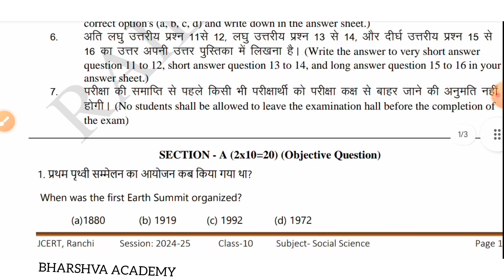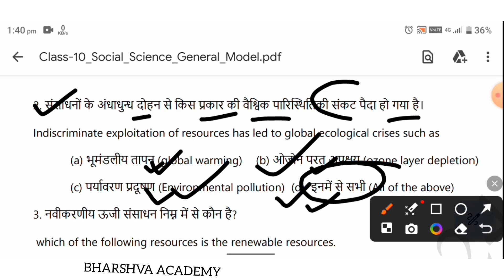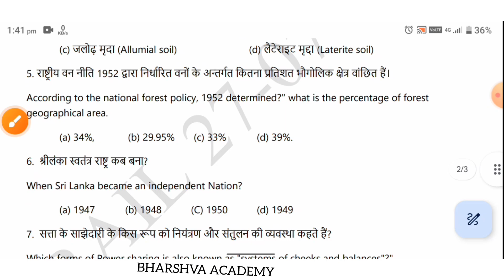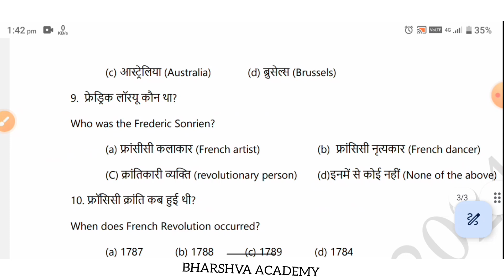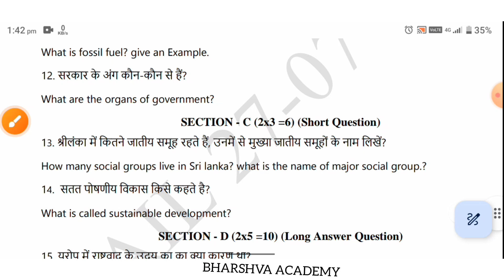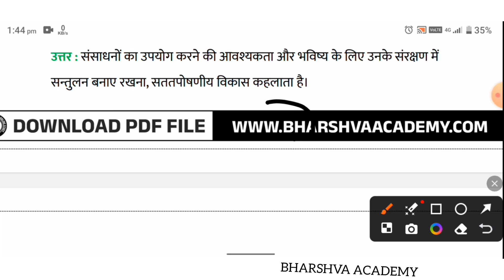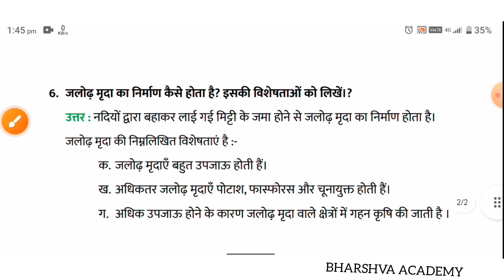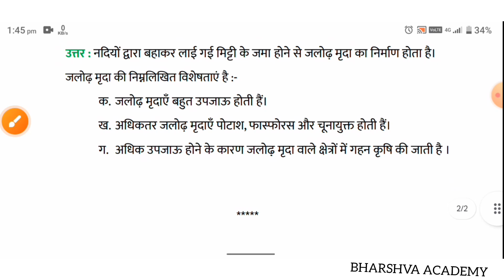Class 10 Social Science Weekly Test Question Paper 27 July 2024 | Jac Board Answer Key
Class 10 Social Science Weekly Test Question Paper 27 July 2024 | Jac Board Social Science Class 10 Answer Key | Jac Board Social Science Class 10 Weekly Test Answer Key || Project Rail || Weekly Test Question Paper 27 July 2024

jac board class 10 Social Science weekly question paper
class 10 Social Science weekly test
class 10 Social Science weekly test 2024
Social Science question paper class 10
jac board class 10th Social Science weekly test questions paper
class 10 weekly test 18 july
18 july Social Science important question weekly test
jac board class 10th weekly question paper
jac board class 10th Social Science question paper
weekly take class 10 Social Science
Social Science important objective questions class 10
jac class 10 Social Science important objective questions